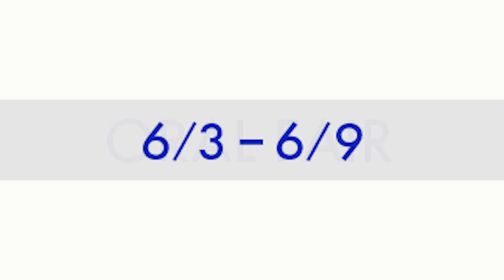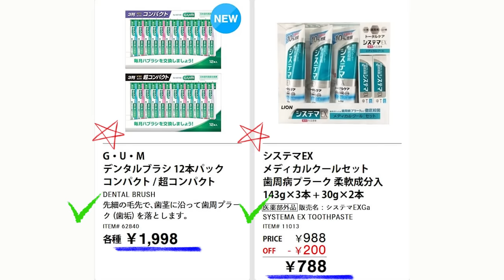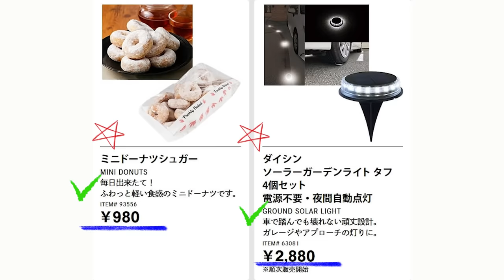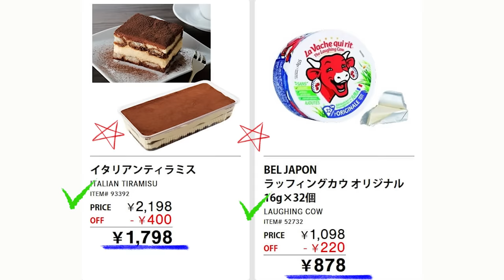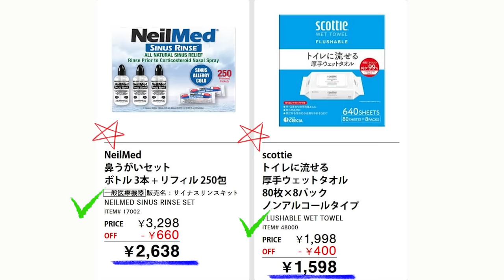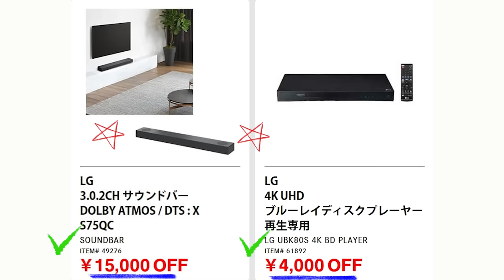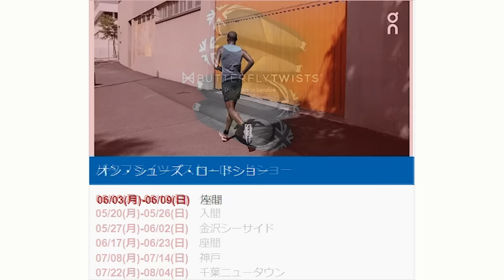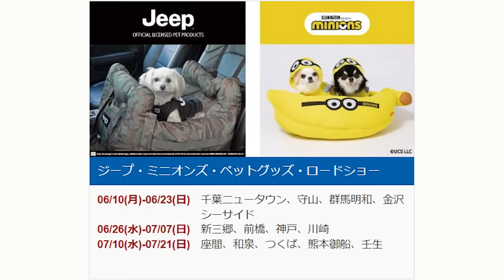【2024 06 03】コストコ magazine セール クーポン 最新 情報 【HOT DEALS AT COSTCO!】